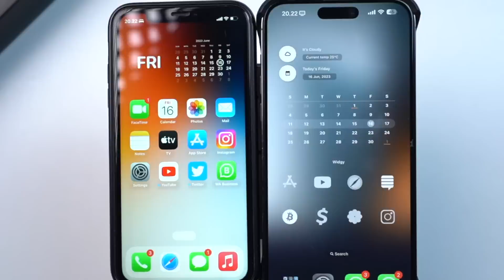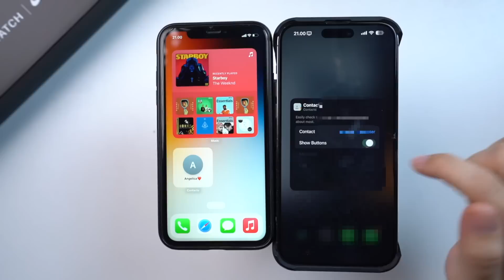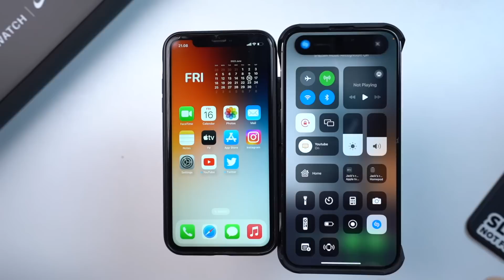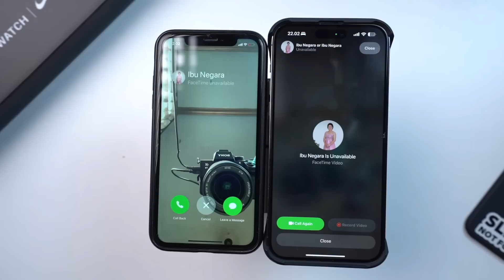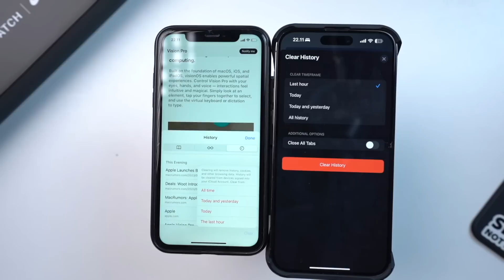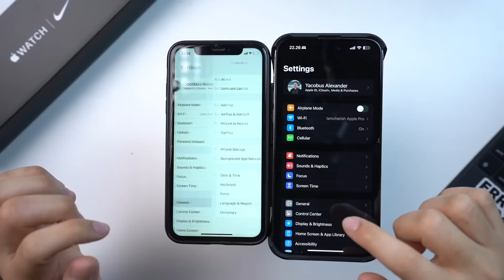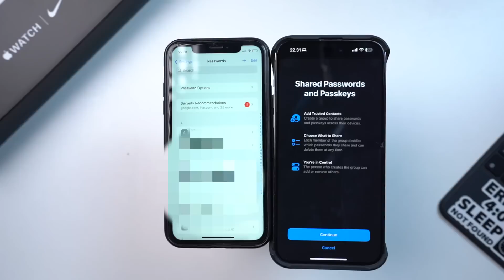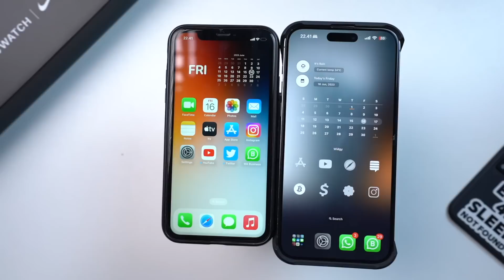50 Fitur Terbaik iOS 17! Pengguna iPhone Harus Tau!!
50 Fitur Baru di ios 17 yang harus kamu ketahui.
dan apa aja bedanya antara Fitur ios 16 dan fitur ios 17 ?Apakah worth it untuk update ke iOS 17 ? beriktu review ios 17 dan fitur2nya!

Berikut iPhone yang dapat Menggunakan iOS 17 :
iPhone Xs
iPhone Xs Max
iPhone Xr
iPhone 11

timeline video
00:00 Intro
00:16 Fitur Lockscreen  ios 17
01:16 Fitur Home Screen iOS 17
01:45 Widgets iOS 17
02:51 Screen Distance iOS 17
03:23 Screenshot iOS 17
04:00 Control Center ios 17
04:41 Dynamic island ios 17
04:50 Keyboard ios 17
05:25 Photos ios 17
06:37 Contact Poster ios 17
07:21 Facetime ios 17
07:50 safari ios 17
09:11 Fitur iMessage ios 17
10:44 App Store ios 17
11:08 Fitur Setting iOS 17
13:14 standby iOS 17
14:04 Password ios 17
15:21 Fitur Camera iOS 17